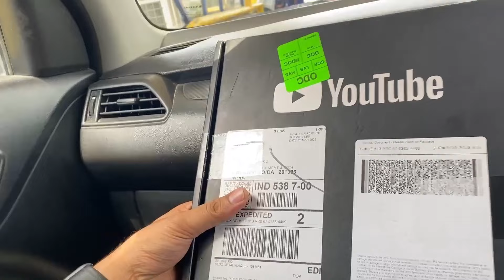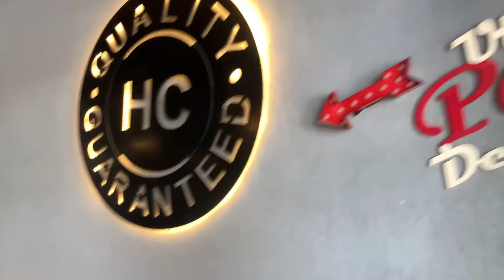Silver Button of @PREETNAGAR 100K Subscriber's Party | Cheetah's Vlog | 1st Vlog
Welcome to Cheetah's Vlog | 1st Vlog

This is the celebration party vlog of Preet Nagar on the occasion of 100k Subscribers on YouTube. The content creator of Mood Garam, Mood Garam 2, Bheja Kharab and many more hit songs. The YouTube's Silver Plat Button Party with Preet Nagar and Friends.

Casting - Cheetah, Baba Pandat, Naroli Wala Harry, Nirdesh Bhati, Preet Nagar, Prince Khari,Team and family.

Cheetah vlog
cheeta ka vlog
cheeta bhai ka vlog